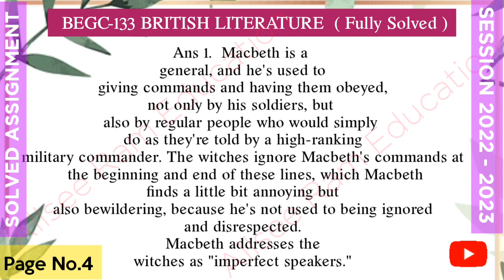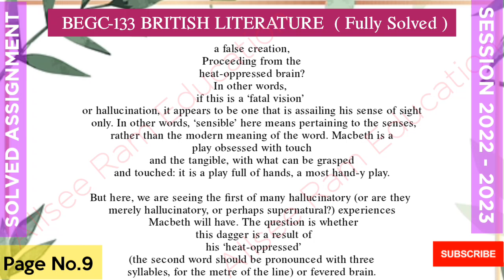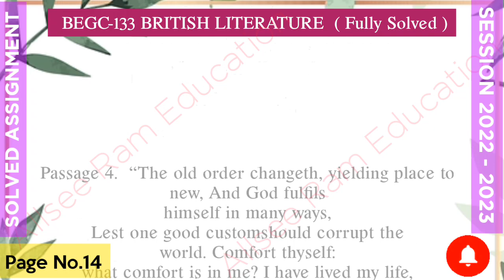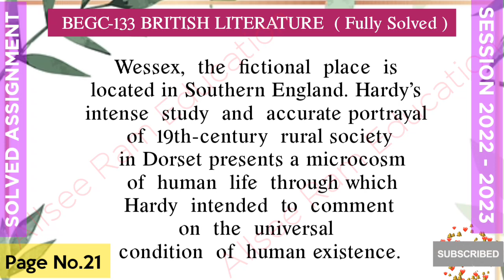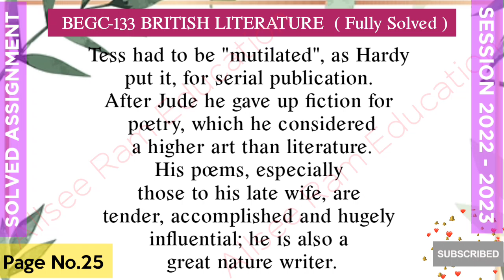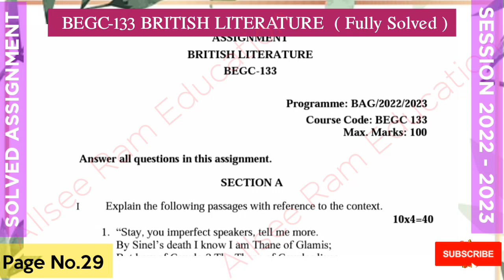begc 133 solved assignment 2022-23 | IGNOU SOLVED ASSIGNMENT 2022-2023 JULY 2022 - JANUARY 2023, Bag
BEGC 133 solved Assignment 2022-23 | BEGC 133 ignou handwritten assignment 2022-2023 | IGNOU BEGC 133 assignment ENGLISH | BAG ASSIGNMENT| BAG | IGNOU SOLVED HANDWRITTEN ASSIGNMENT 2022-23| NR STUDY | BEGC 133

begc 133 assignment solved,
begc 133 assignment pdf,
begc 133 solved assignment 2022-23,
begc 133 solved assignment 2021-22 in hindi,
begc 133 solved assignment 2021-22 hindi medium,
ignou begc 133 solved assignment,
begc 133 british literature assignment,
begc 133 british literature solved assignment 2021-22,
begc 133 solved assignment 2021-22 in english,
begc 133 solved assignment in hindi,
begc 133 assignment question paper,
begc 133 assignment question paper 2021-22,